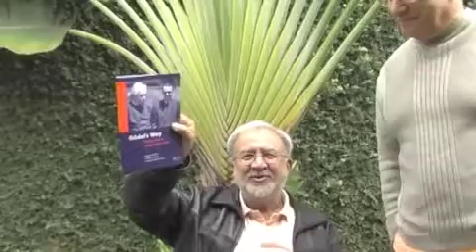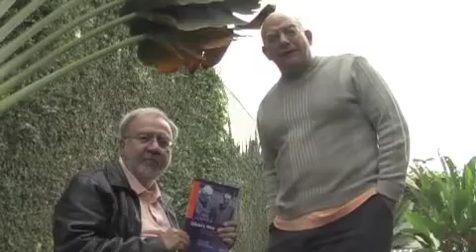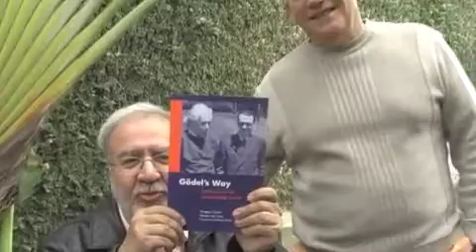Gödel, Chaitin, da Costa, Doria, incompleteness, physics, economics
Chaitin and Doria discuss their book ``Goedel's Way,'' CRC Press/Taylor and Francis.